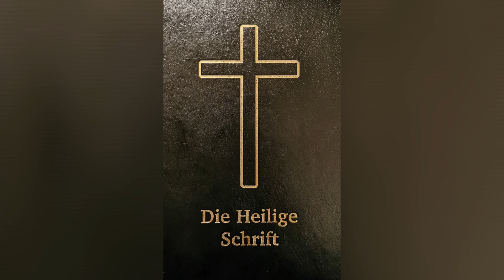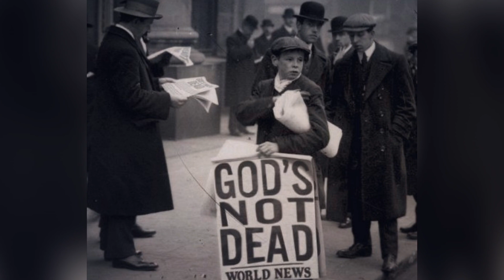DerHerrIstMeineFreudeUnd MeineStärkemeine GerechtigkeitTeil4Psalmen Video,MusikUntermalung 4k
Die Korrekte Bibel Übersetzung zu kaufen 👇📖✝️💡

My Bible App Luther 1545 mit strong... 👇👏

Du bist zum Glauben gekommen nun gehts weiter sehr wichtig 👇💡✝️📖

RICHTIGE LEHRE OFFENBARUNG ANTICHRIST 10 KÖNIGE HURE BABYLON KIRCHENGESCHICHTE... 👇💡✝️📖

Dein kommentar wurde gelöscht oder du wurdest gar blockiert warum den das echt... 😔😞👇